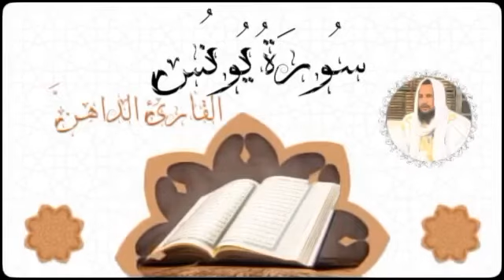سورة يونس للقارئ الموريتاني : سالم ولد محمد الأمين الملقب الداهن